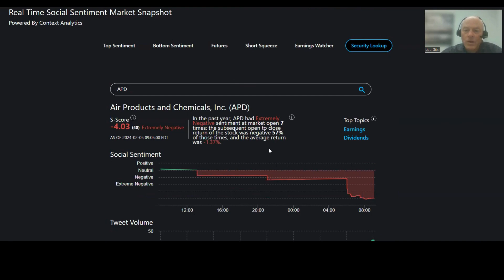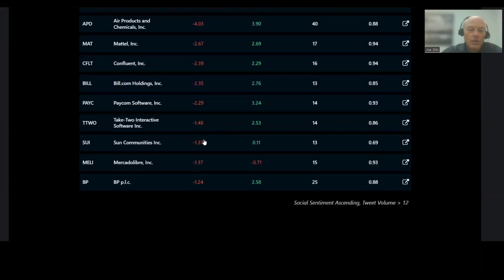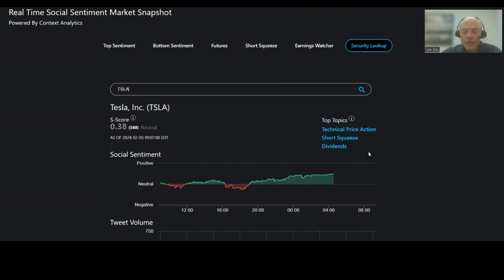Starting Line ft. $CANO, $APD, $CFLT, $MAT, $CAMP, $TSLA, $AAPL, $SNAP, $CARG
Lots of negative sentiment today on our Starting Line video! Take a look to supercharge your investment strategy! ft. $CANO, $APD, $CFLT, $MAT, $CAMP, $TSLA, $AAPL, $SNAP, $CARG